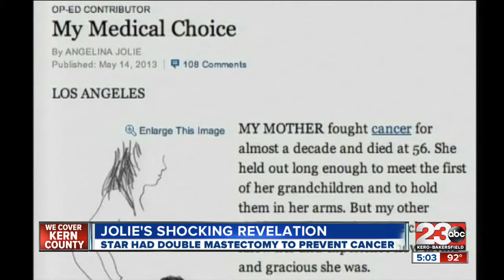Angelina Jolie announcement highlights genetic testing for cancer